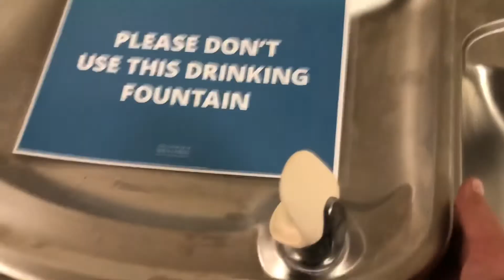It won’t work